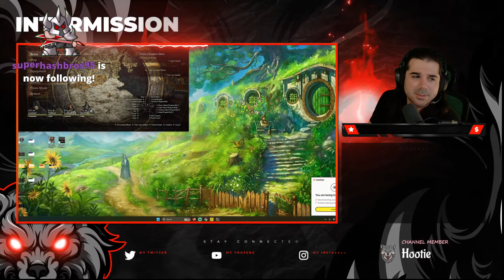Dragon's Dogma 2 Live Let's Play Pt. 6: Mystic Spearhand & Dragons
GAME: Dragon's Dogma 2 PC / Ps5 / Xbox Series X S

CHAPTERS
00:00 City stuff for a while
4:37:41 INSANE Dragon fight...
5:34:00 Crazy trip to Bhattal